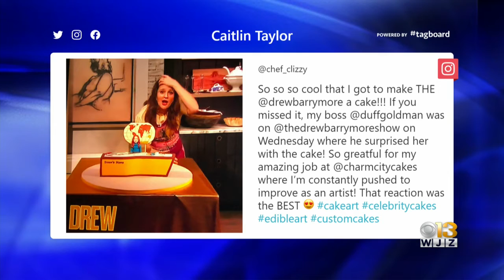Lead Cake Artist At Charm City Cakes Competing In New Food Network Show